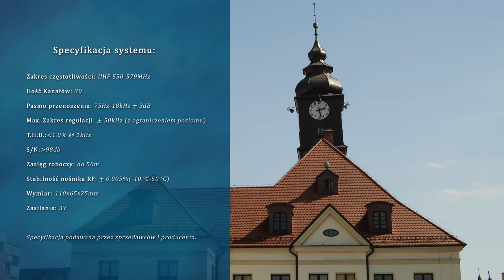Mikroporty Debra CM-02 - RECENZJA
🎞 Montaż filmu: Radosław Chruściński
🎬 Gościnny występ: @tzw_radziu

Dziś testujemy i recenzujemy mikroporty Debra CM-02. Są to tanie mikroporty z aliexpress (link niżej). Urządzenie nie jest najwyższej jakości, jak można wywnioskować po cenie, ale sprawdza się, choć ma swoje wady jak i zalety, o których dowiesz się oglądając ten materiał.

🎼Szukasz muzyki do swoich produkcji? Rejestrując się z tego linku, zyskujesz 2 miesiące GRATIS

Link do mikroportów